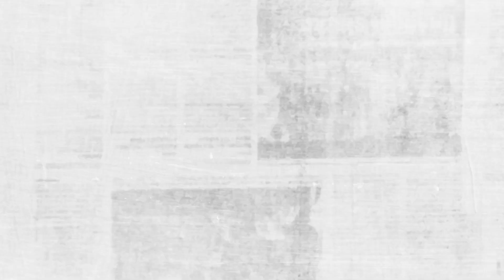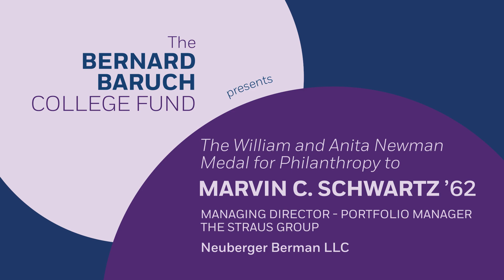Bernard Baruch Dinner 2024: Highlight Video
The Baruch College Fund (BCF) raised more than $1 million at its annual Bernard Baruch Dinner, held on April 8 at New York City’s Ziegfeld Ballroom. Two longstanding supporters of the Baruch community were honored at this year’s dinner for their outstanding contributions to the College and its students: Stephanie P. Smith ’96, recipient of the Distinguished Alumna Award; and Marvin C. Schwartz ’62, recipient of the William and Anita Newman Medal for Philanthropy.